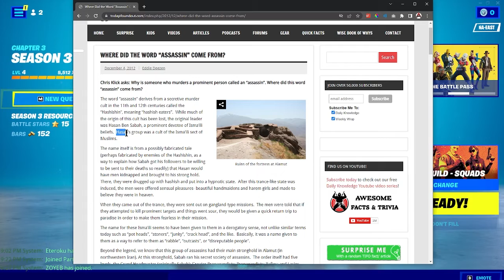Ismailis are badass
--Timestamps--
00:00 Chapters

❮assasin assasins creed❯